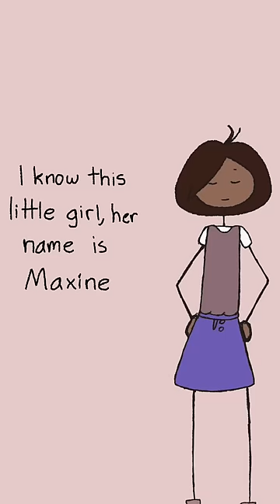Murder She Wrote - Short Animation